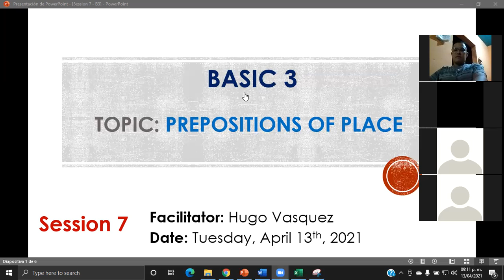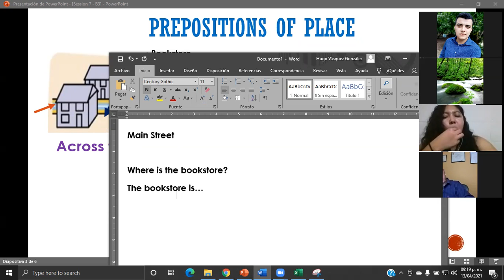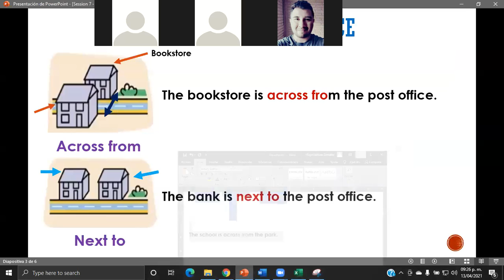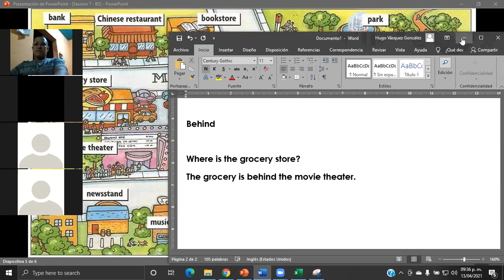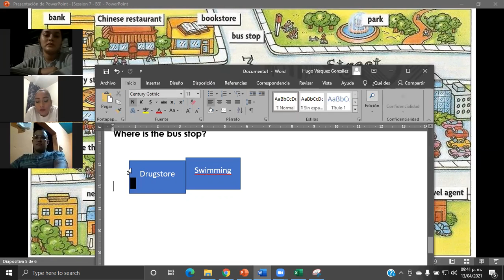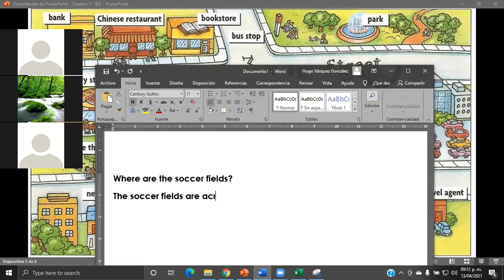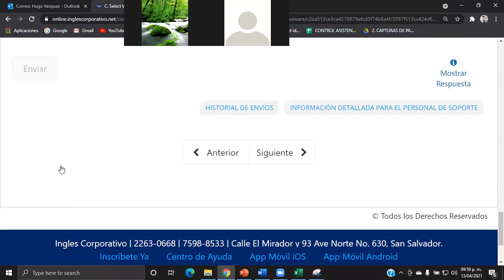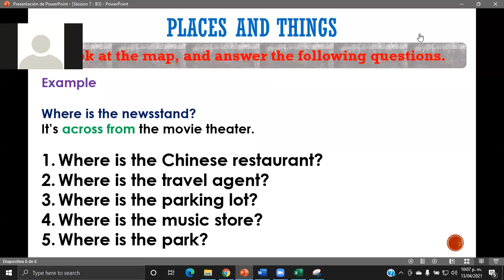Ingles Corporativo-Prepositions of place-Day7